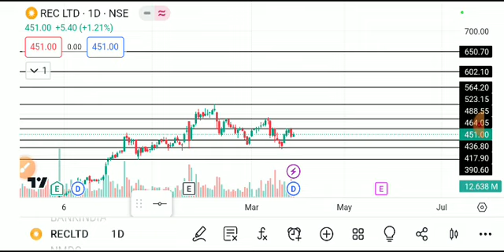REC LTD SHARE LATEST NEWS TODAY,REC LTD SHARE TARGET,REC LTD SHARE ANALYSIS